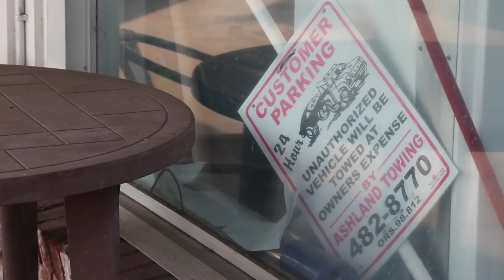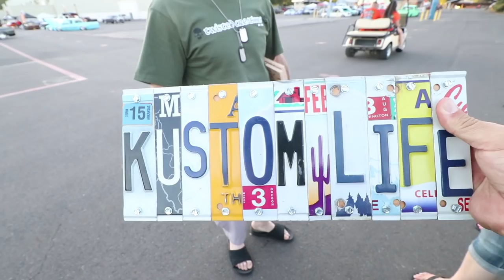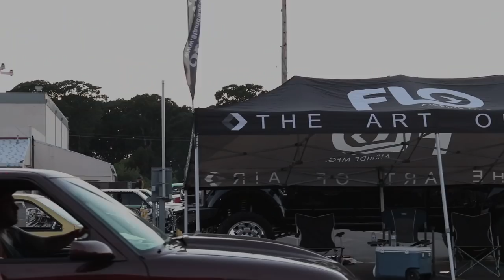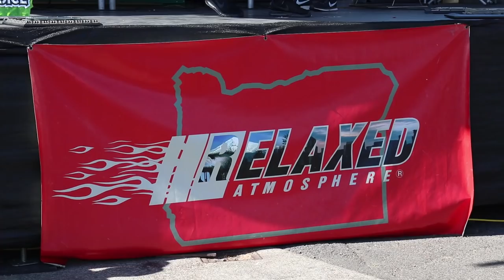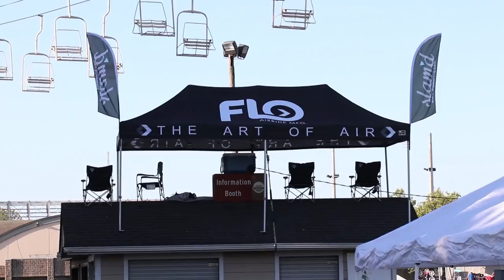Bagged Toyota Tundra @Relaxing In The North West 2018 Minitruck Run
The Relaxed Atmosphere minitruck club hosts one of the best shows in the North West! The Awakening is an old school 3-day mini truck run filled with rides, cruising, and club games. We look forward every summer to making the trip up!